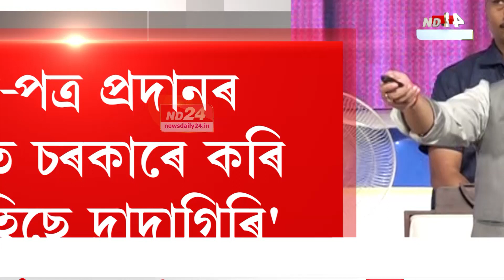অসম চৰকাৰৰ 'মিছন ভূমিপুত্ৰ' প'ৰ্টেলৰ শুভাৰম্ভ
অসম চৰকাৰৰ 'মিছন ভূমিপুত্ৰ' প'ৰ্টেলৰ শুভাৰম্ভ। এতিয়াৰে পৰা ডিজিটেল ৰূপত জাতিগত প্ৰমাণ পত্ৰ লাভ কৰিব পাৰিব জনসাধাৰণে। চৰকাৰী সা-সুবিধা জনতাৰ দুৱাৰদলিত উপলব্ধ কৰাৰ ক্ষেত্ৰত পুনৰ এখোজ আগবাঢ়িলে অসম চৰকাৰ।